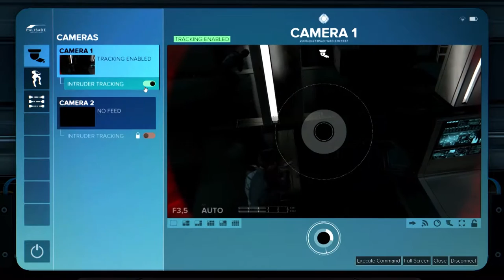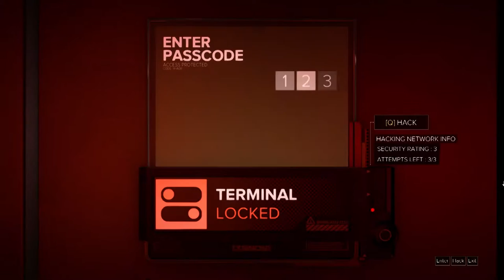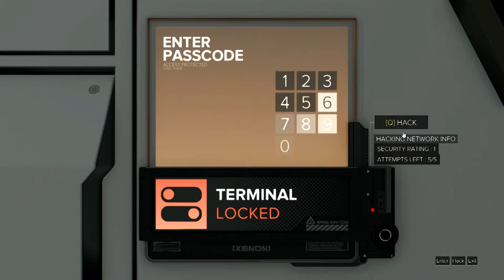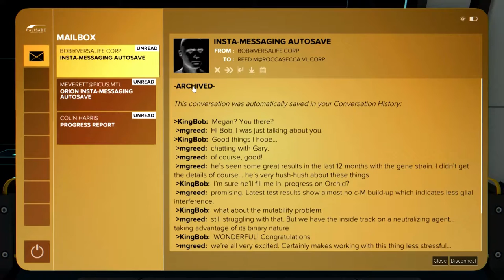Deus Ex: Mankind Divided #23 Versalife Vault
It is going to be a hard push but we must reach and discover what is insane the Versalife Vault